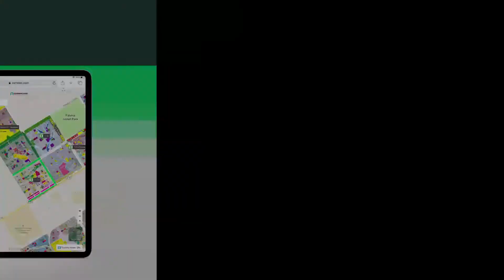3.8 KANAL WEARHOUSE FOR SALE AT MAIN BARKI ROAD CANTT LAHORE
Dominators Real Estate
76 Marla Wearhouse is for Sale At Barki Road Near DHA Phase 8 Having
10 Marla Triple Storey Hall
26 Marla Double Story House
2 Kanal Factory